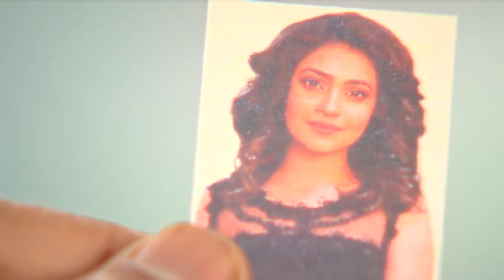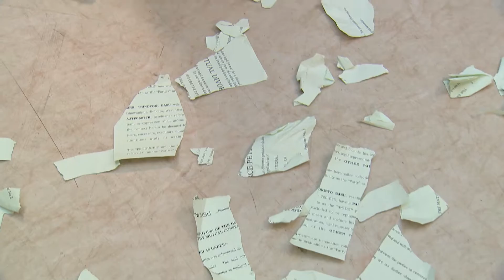Trinoyoni - Ep - 134 - Full Episode - Zee Bangla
The landlady of Madhabpur has arranged a grand wedding ceremony for her daughter, Shukla. She takes Shukla to the local Goddess Vishalakshi Temple and finds that the temple is closed. Thereafter, they hear someone sing inside the closed temple. Shukla realises that it's her friend, Nayan, whom the villagers hate as they find her inauspicious. Later, Nayan's grandfather, the priest of the temple, opens the temple door and gets concerned after finding Nayan inside the temple.

Shrikant Mohta, Mahendra Soni,Shruti Das, Jasmine Roy, Ourab Roy Chowdhury

Trinayani is a woman who can see the future. She decides to use her power to make other peoples lives better. How will things turn out for her when people learn about her extraordinary abilities?